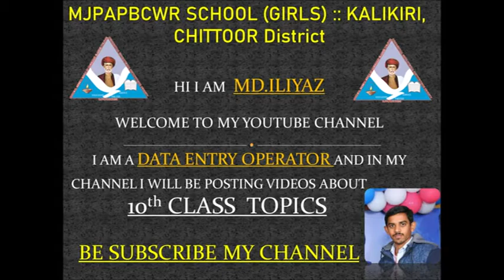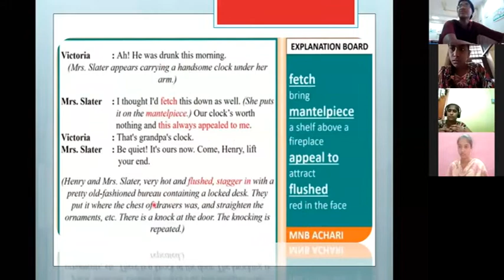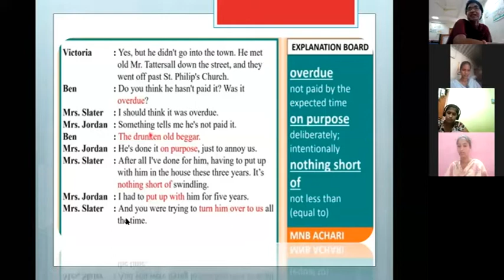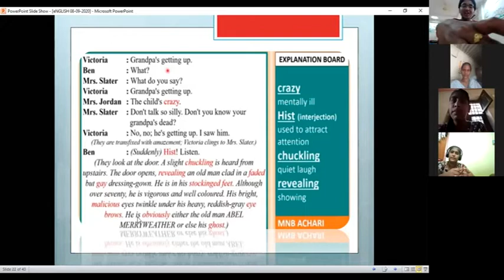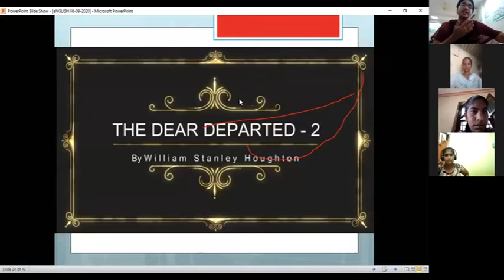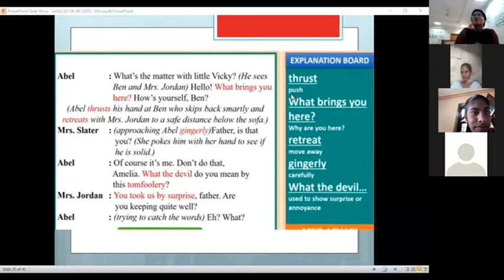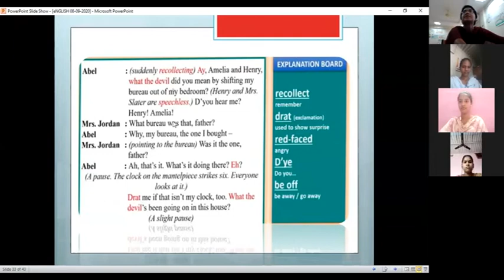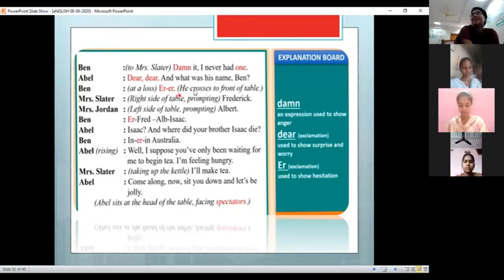V.RADHA RANI, PGT in English for 10th Class KALIKIRI 08-09-2020